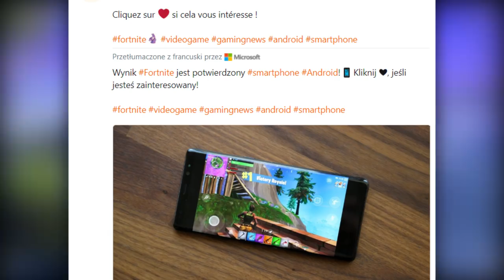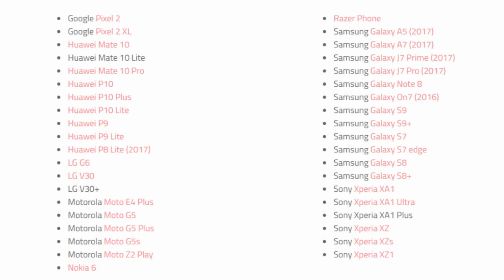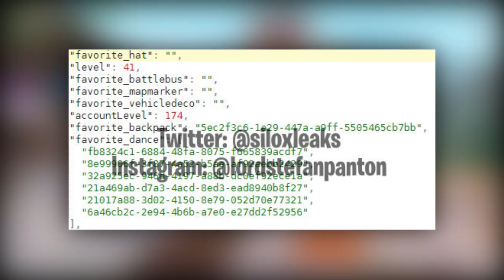FORTNITE NA ANDROIDA: NOWE INFORMACJE - Fortnite Battle Royale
⚡ FORTNITE NA ANDROID'A: NOWE INFORMACJE - Fortnite Battle Royale